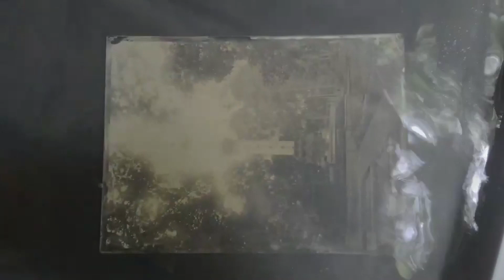(Teaser ถ่ายฟิล์มกระจก EP.1) พระธาตุศรีสุราษฎร์ Wet Plate collodion Sri Surat Stupa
Teaser ภาพถ่ายฟิล์มกระจก พระธาตุศรีสุราษฎร์ ถ่ายเมื่อ 6 พ.ย. 2561 (จังหวัดที่ 1 บ้านเกิด)